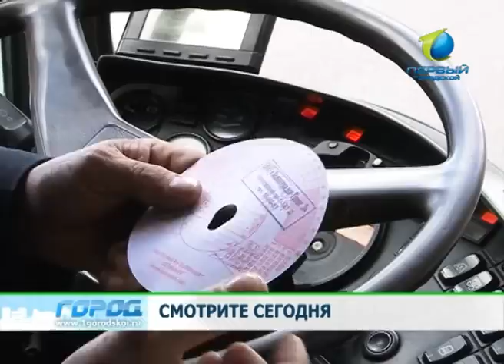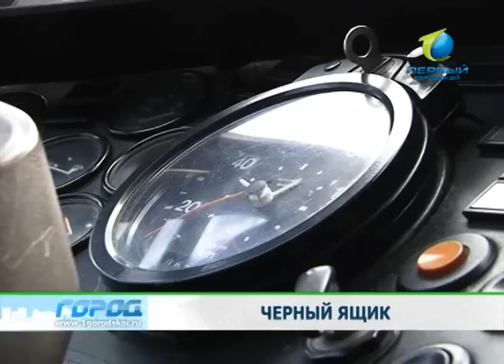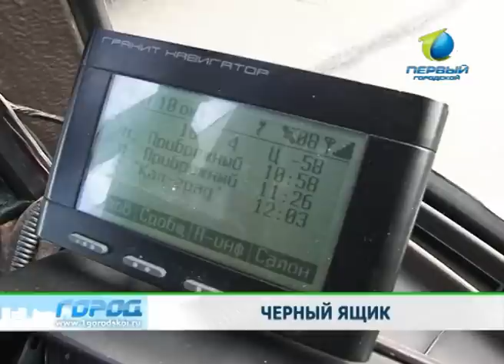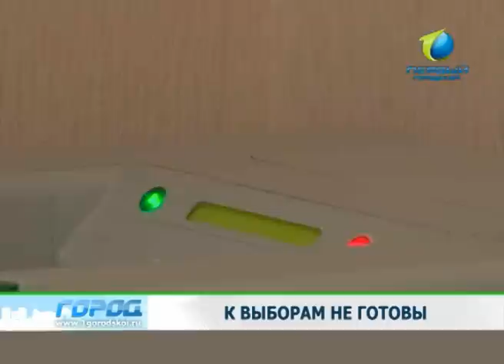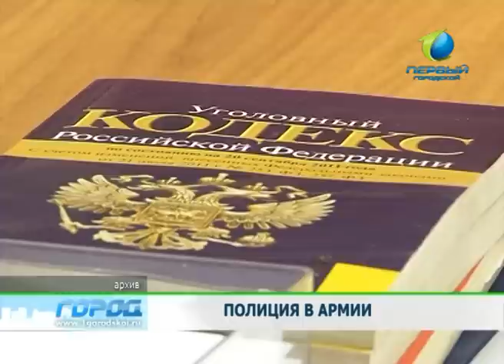Служба новостей «Город» 10.10.2012